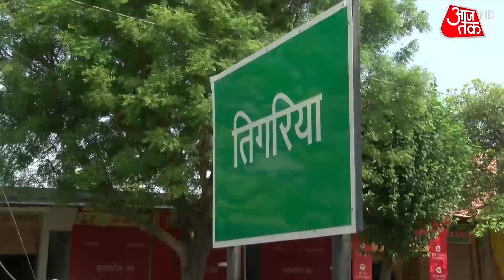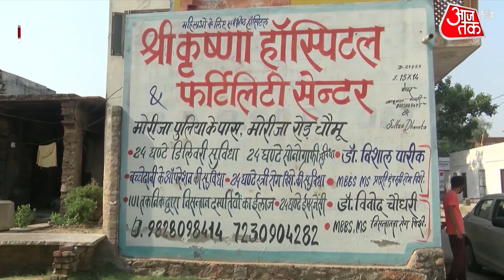Rajasthan: अस्पताल पर ताला, Corona के मारे लोग झोलाझाप डॉक्टरों के सहारे!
बिहार में कोरोना की दहशत से गांव में लोगों ने पलायन किया तो राजस्थान में महामारी के मारे लोग अब झोलाझाप डॉक्टरों के सहारे हैं। देखिए ये रिपोर्ट -